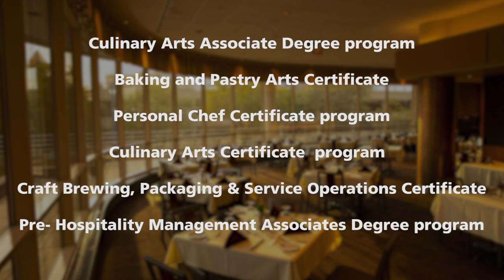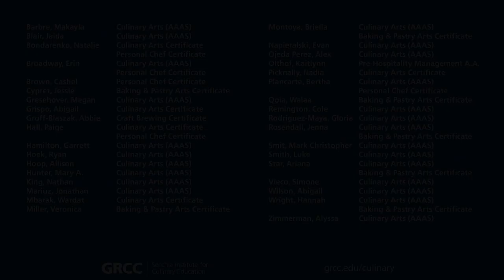GRCC Secchia Institute for Culinary Education Awards 2022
Please watch as the awards for the Secchia Institute for Culinary Education are distributed.